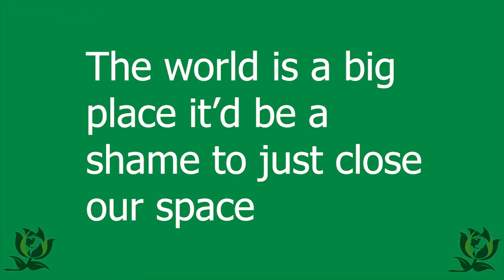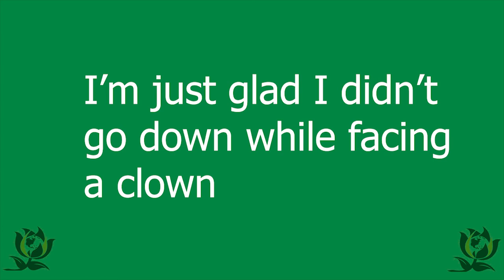Green Party Rap